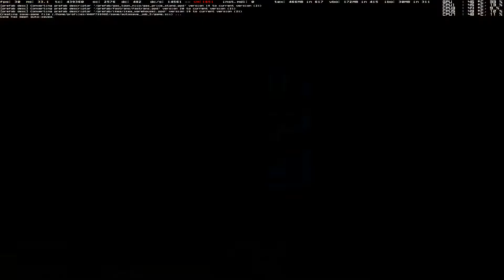ETS2 1 22 MHAPro EU 2 2 Uppsala Ullervad FF